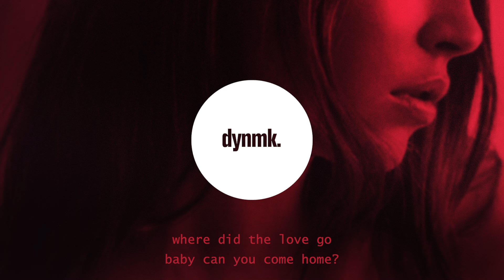LUV SCARS - Lost Love? (Lyrics)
Lost Love? by LUV SCARS (Lyrics)

LUV SCARS - Lost Love? (Lyrics) - Lyrics

verse 1:
friday nights driving in my whip yeah
don’t know what to do now i’m drinking
toxic when i pour the liquor yeah
now i’m falling back
and i relapse
in my city
with a bad bitch
but it’s not the same
you have my heart baby won’t you stay

pre-chorus:
why you gotta cause my pain
you fucking on someone else
my heart is drowning again

never thought you’d walk away
does he love you like i did
baby stay let’s try again
oh

chorus:
back to my old ways
in n out clubs
hoping to see your face
but only see hoes yeah
and i leave thinking about yea

and i’m calling your phone
never get an answer
now i’m all alone
thinking but the times
when we fuck on the low
where did the love go
baby can you come home?

verse 2:
saw you in the hills you were drinking
looking at me like a demon
cold hearted bitch with no feelings

oh